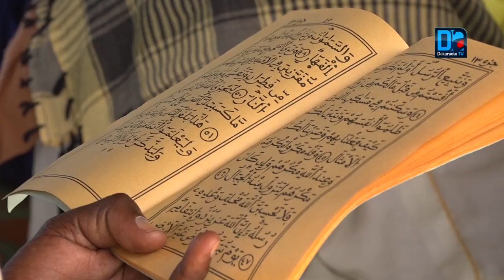Saint-Louis: Le collectif des habitants de Bango aviation rappelle